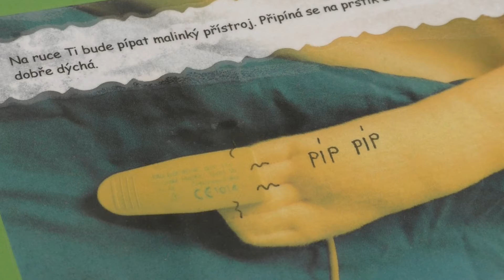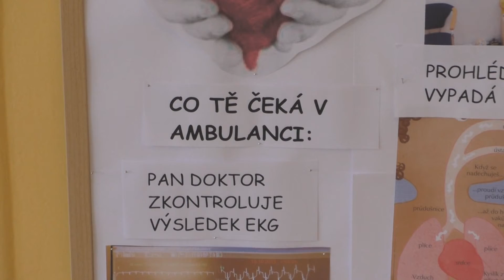Herní terapie v Nemocnici Kyjov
V Nemocnici Kyjov působí herní terapeutka. Malým pacientům usnadňuje pobyt v nemocnici, současně je citlivou formou připravuje na vyšetření a plánované operace. Děti se díky hře uvolní a lékařské zákroky pak lépe snášejí.